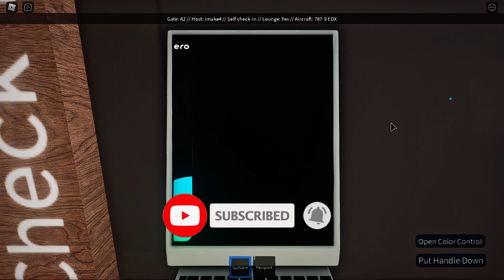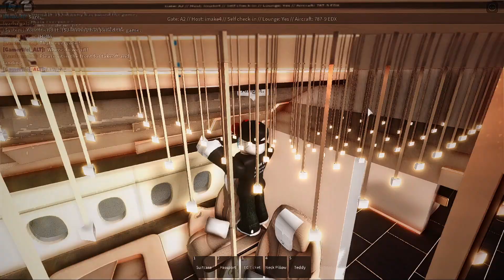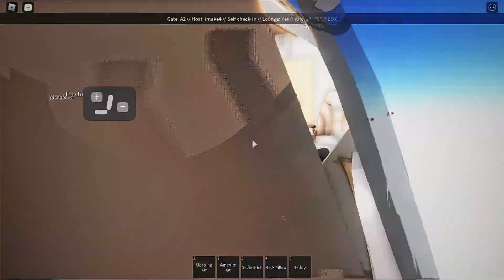[JS] JetSmart (Roblox Airline Flight)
Roblox Airline Flight: [JS] JetSmart. I will be experiencing their airline to see how everything turns out, whether I had an enjoyable experience, and how are the service in the Roblox aviation industry. This is a Roblox virtual airline.

TIMESTAMPS
0:00 Check-In
3:25 Boarding
4:45 Takeoff
5:50 Cruising
8:50 Landing

Are you a group owner or high rank? Do you want your flight/ cruise trip to be recorded? Fill up the form!

Hi! My username is GamerWei! And if you're looking for Roblox content mainly around how-to tutorial, Roblox aviation and gameplay videos, this is DEFINITELY the place for YOU.